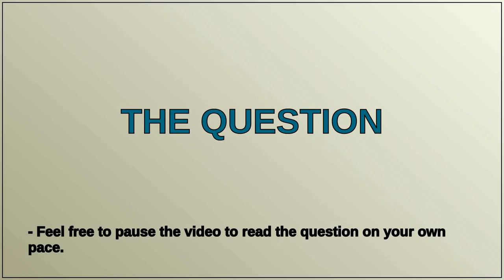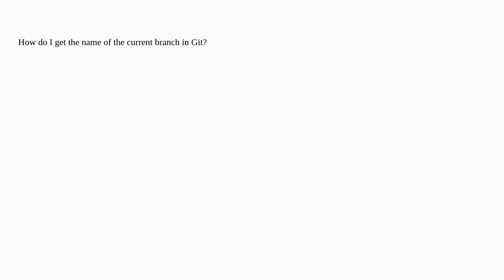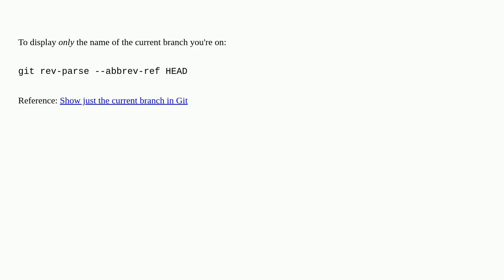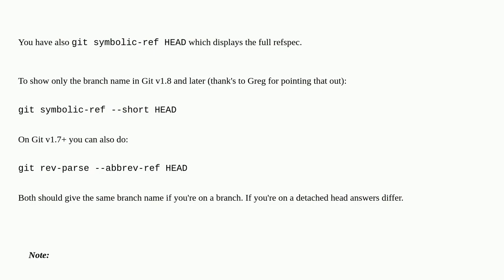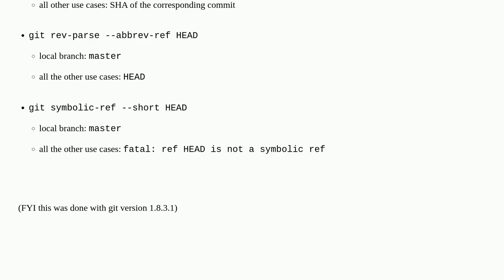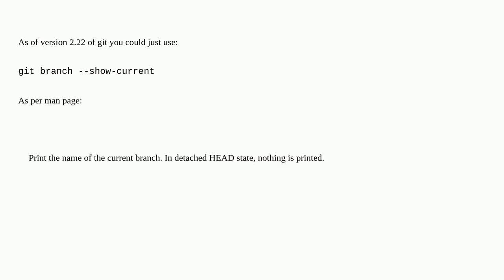How do I get the current branch name in Git?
A special thanks goes out to the community

  git branch git-branch